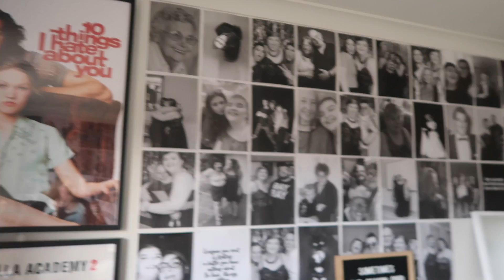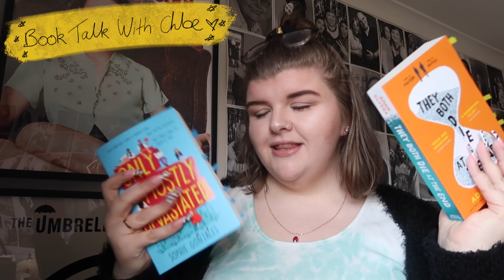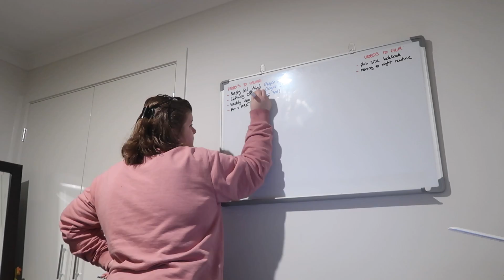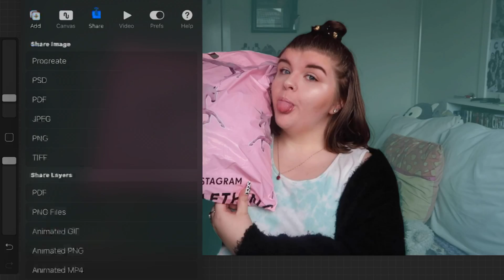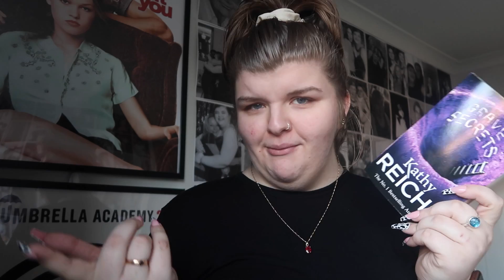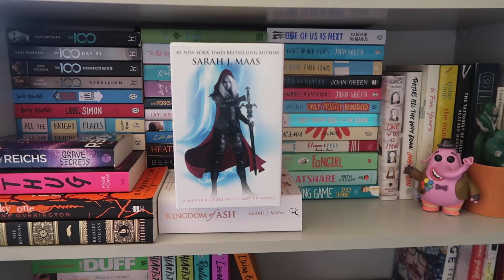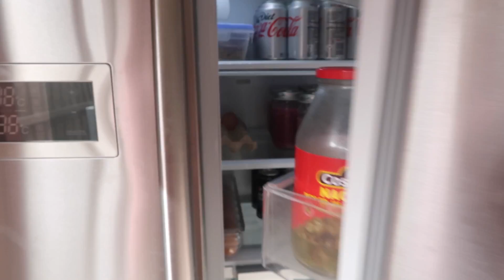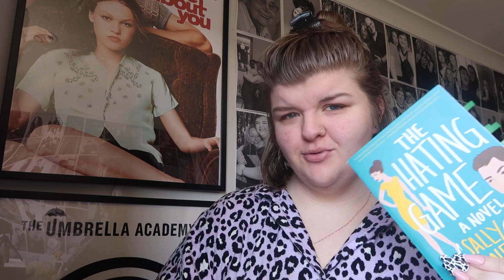WEEKLY VLOG! | buying an ipad, bake with me, family time & more book talk | Chloe Benson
In today's video, I decide to weekly vlog once again, i'm slowly but surely starting to weekly vlog each week, so I hope you guys enjoy them!

▷YOU CAN FOLLOW ME ON:  ▷
▷FAQ’S ▷
⋆ How old are you?: 21
⋆ Where are you from?: Melbourne, Australia.
⋆ What do you film with?: Canon G7X
⋆ What program do you edit with?: Cyberlink Powerdirector 18
⋆ What is the song played in your intro?: Beach Bummer- No Vacation